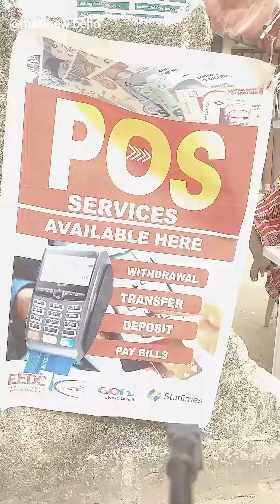Veeboi with problem all the time